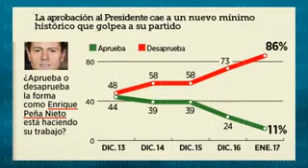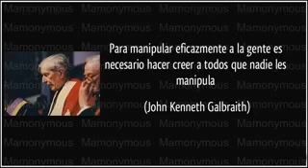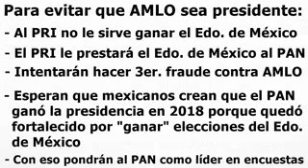PLANEACION DEL PRI Y PAN 3 FLAUDE ELECTORAL DEL INE PARA 2018